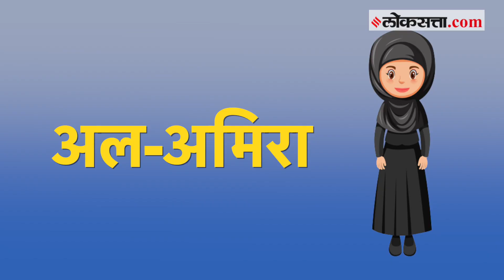हिजाब, निकाब आणि इतर वस्त्रांमधील फरक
कर्नाटकातील महाविद्यालयातील हिजाब बंदी वरून सर्वत्र वादविवादास सुरुवात झाली. अनेक ठिकाणी या हिजाब बंदीच्या विरोधात आंदोलने सुरु आहेत. ज्या मुद्द्यावरून हा वाद सुरु झाला त्याबद्दल अधिक जाणुन घेऊया. मुस्लिम महिलांद्वारे परिधान केल्या जाणाऱ्या हिजाब आणि इतर वस्त्रांमधील फरक काय जाणुन घेऊया.